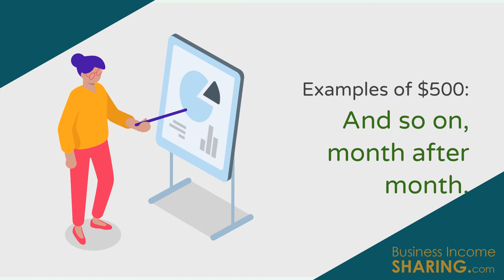November 13, 2021